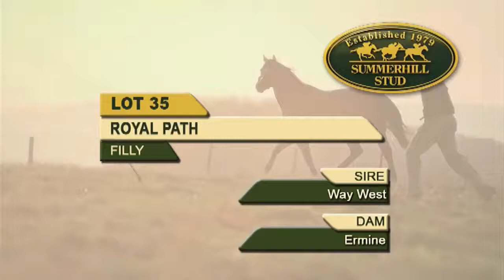LOT 35 - ROYAL PATH (Way West - Ermine) Filly